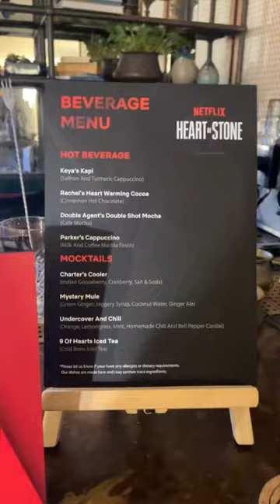Day in my life Mini vlog with Heart Of Stone Netflix special screening & beauty event!